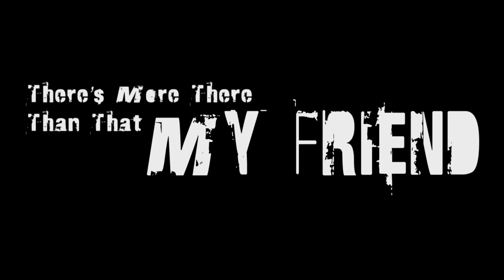Rocknrolla Animation (Kinetic Typography)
This is the first line of dialogue in a great movie...